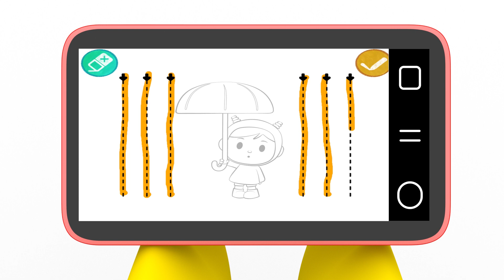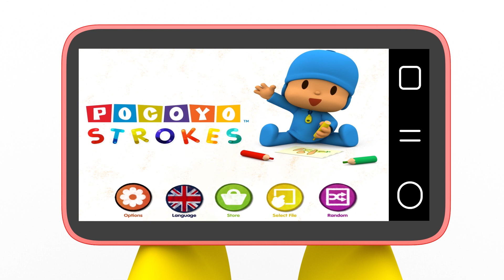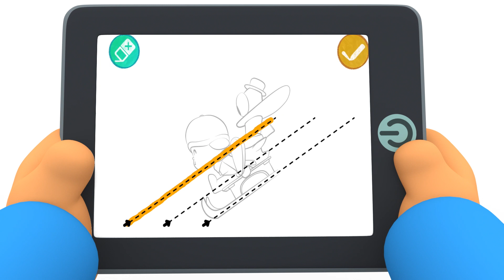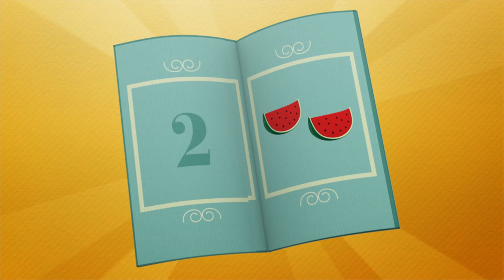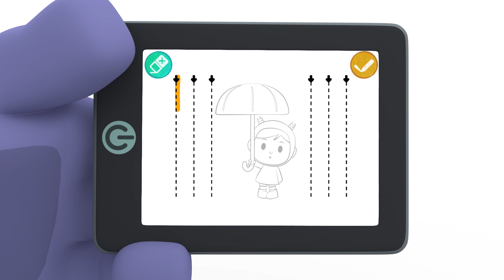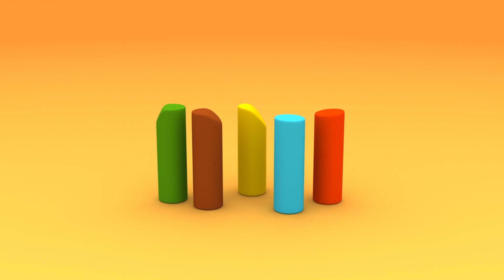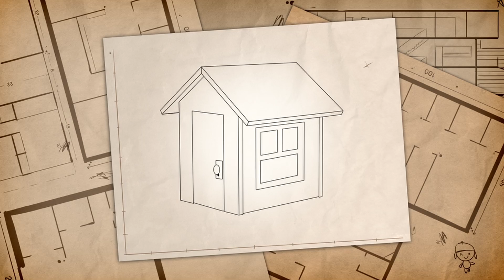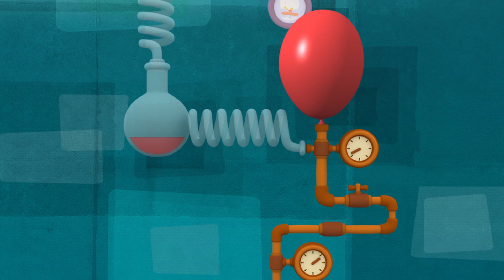✏️ POCOYO AND NINA - Basic writing strokes [95 min] | ANIMATED CARTOON for Children | FULL episodes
✔️ To write and learn letters you must first learn the basic writing strokes! Pocoyo and his friends learn how to draw basic lines and writing strokes in this special episode. Have fun with Pocoyo and his friends!

Watch your favorite episode by clicking a title below:
00:00:00 House of colors
00:06:15 Nina
00:12:35 Magic words
00:18:52 Halloween tales
00:25:17 Colours
00:32:06 Wheels
00:38:48 Magic Fingers
00:45:11 Playing Dress Up
00:51:26 Face Painting
00:57:59 Elly's Playhouse
01:04:17 Elly's New Doll
01:10:45 Art
01:17:14 Down on the Farm
01:23:38 The Messy Guest
01:29:40 Big Scary Slide
01:35:42 Elly's shoes
01:41:44 Duck Stuck
01:47:45 The Seed
01:53:44 Magic Act
01:59:42 Sneaky Shoes

👧 Nina 👧
Weird things are happening to Pato: his hose won’t work and his favourite hat seems to have a mind of its own.

🖌 Colours 🖌
Pocoyo is building a tower of colour blocks.

🎩 Magic Fingers 🎩
Pocoyo appears with a magician’s hat and holding a magic wand.

👗 Playing Dress Up 👗
Pocoyo, Elly and Pato are playing dress up.

🎨 Face Painting 🎨
Pocoyo and Pato are drawing pictures, and Elly wants them to draw her new doll.

🏠 Elly's Playhouse 🏠
Elly has a playhouse to play in.

🎎 Elly's New Doll 🎎
Elly’s new doll has two arms, two legs and one head.

🤗 Art 🤗
The characters have prepared an exhibit that displays different art genres, such as painting, sculpture and photography.

Pocoyo, Elly and Pato are in the garden, where they have planted tomatoes, carrots and lettuce.

😩 The Messy Guest 😩
Pocoyo is having a lovely time playing with his friends but little does he realise that he’s making a real old mess and leaving them to clear it all up!

🎢 Big Scary Slide 🎢
There’s lots of new exciting playground rides in Pocoyoland including one huge daring slide.